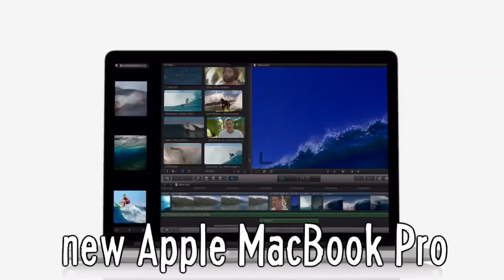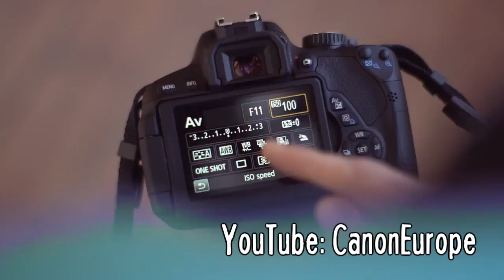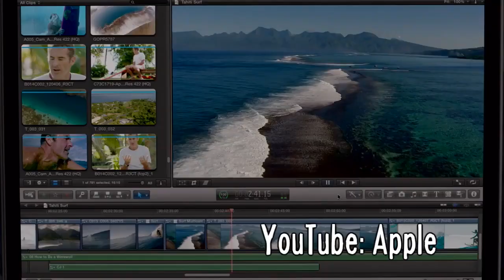Drive Across the U.S. / Canon T4i / DIY Dolly & Snorricam : Indy News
After driving over 2,000 miles, Griffin reports on the new Canon Rebel T4i (EOS 650D), GoPro Wi-Fi BacPac and Apple MacBook Pro with Retina Display. Also featuring a simple camera dolly and plans to build a lightweight snorricam rig.

VIDEO LINKS

OTHER LINKS